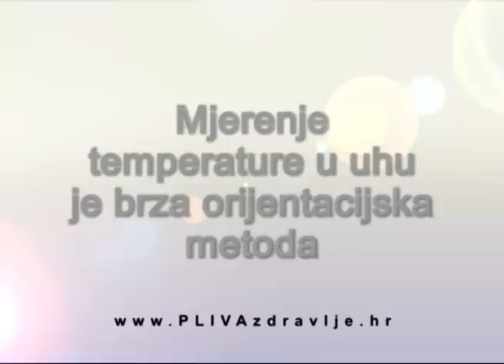Kako ispravno mjeriti tjelesnu temperaturu? 1. dio